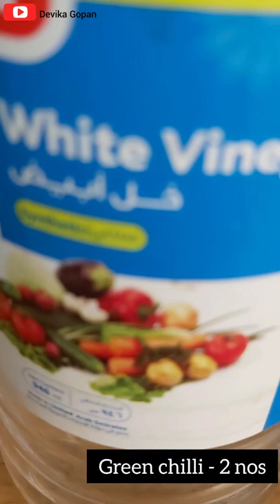Easy Cucumber Pickle | One minute recipe | Malayalam